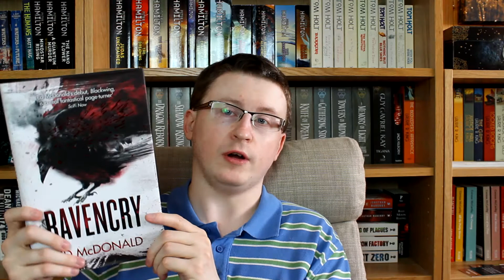June 2018 Reading Wrap up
A list of the books mentioned:

Revenant Gun - Yoon Ha Lee
Ravencry - Ed McDonald
Trading In Danger - Elizabeth Moon
Moving Target - Elizabeth Moon
Engaging The Enemy - Elizabeth Moon
Command Decision - Elizabeth Moon
Victory Conditions - Elizabeth Moon
The Long Earth - Terry Pratchett & Stephen Baxter
The Long War - Terry Pratchett & Stephen Baxter
Valis - Philip K. Dick
The Complete Short Stories Volume 2 - J.G. Ballard
The Obelisk Gate - N.K. Jemisin
Just One Damned thing After Another - Jodi Taylor